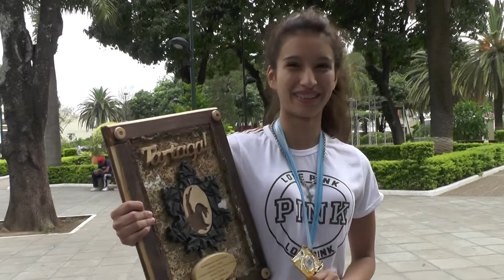Conferencia de Prensa: Daniela Capolo buscará entrar al seleccionado de Taekwondo